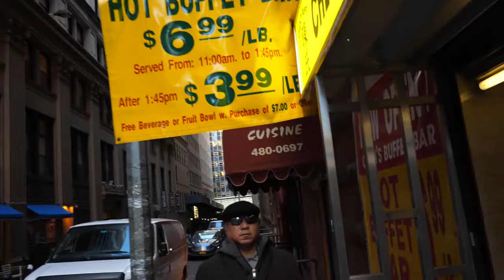CEDAR STREET Walking tour DOWNTOWN MANHATTAN NYC NEW YORK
Here is a walking tour through Cedar street from Broadway to Pearl street (financial center) downtown Manhattan New York. End of Decembed of 2018.